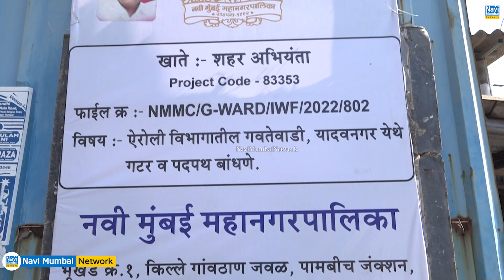Vijay Chougule | Ramashish Yadav Birthday | Yadavnagar - Gavate Wadi में "गटर व पदपथ" काम का शुभारंभ